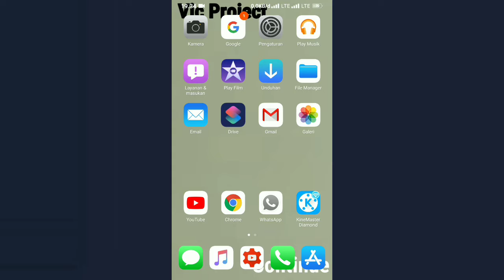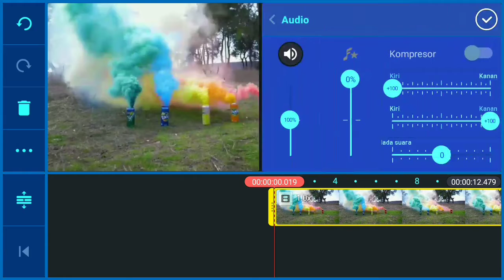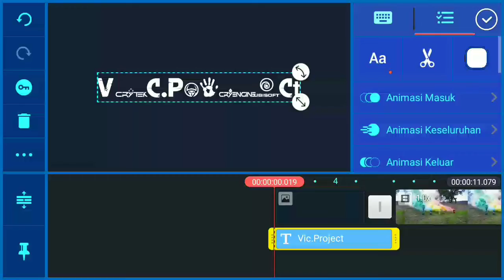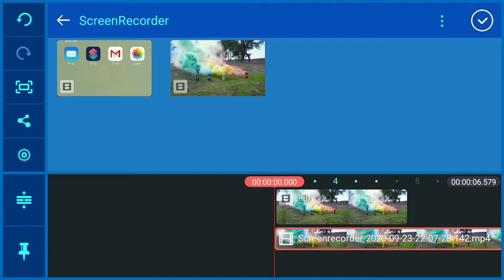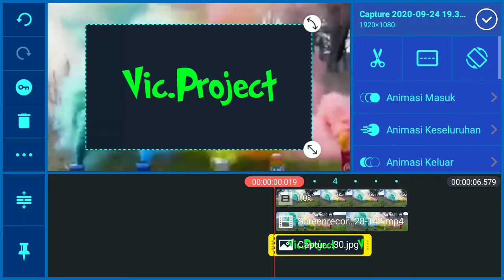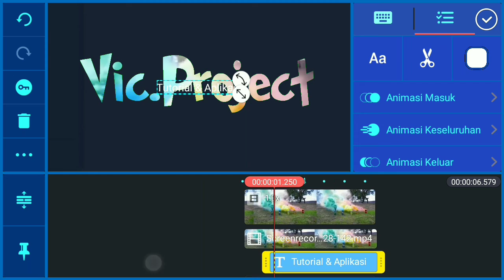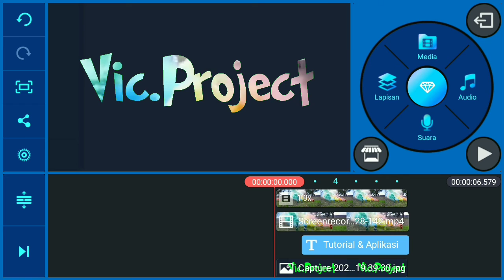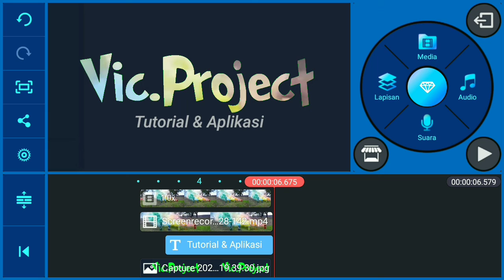Update KineMaster | Cara Membuat Intro Dengan Nama Efek Animasi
tutorial membuat intro video di kinemaster,
tutorial edit video intro kinemaster keren,
tutorial edit video kinemaster intro,
kinemaster video editing tutorial intro,
tutorial intro kinemaster,
tutorial video kinemaster,
tutorial membuat intro video kinemaster,